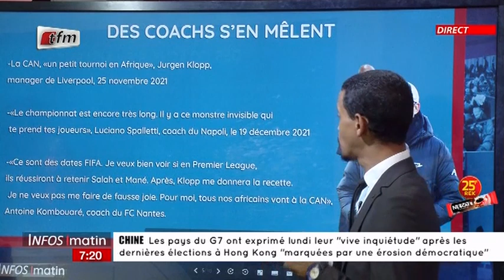Un jour, une actu avec Marcel Farba Maroun - Infos du matin du 21 Décembre 2021